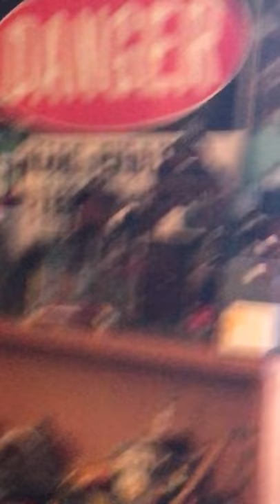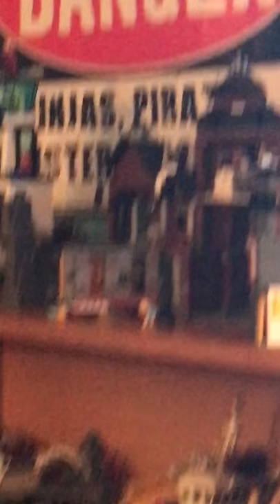First ever video!!!!!!